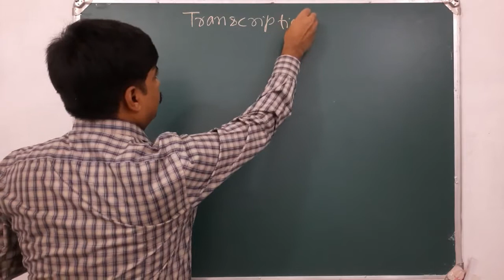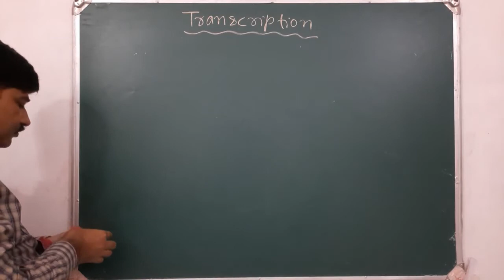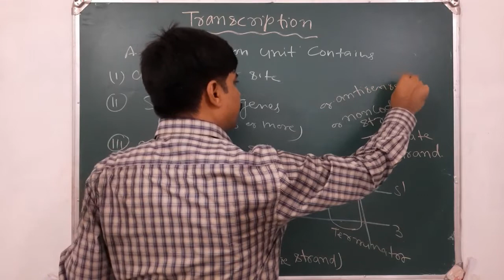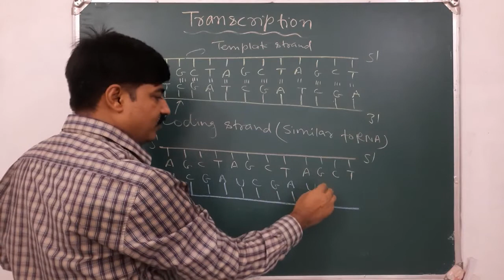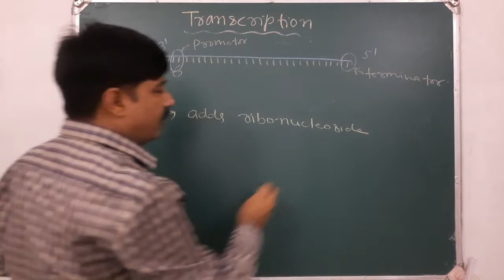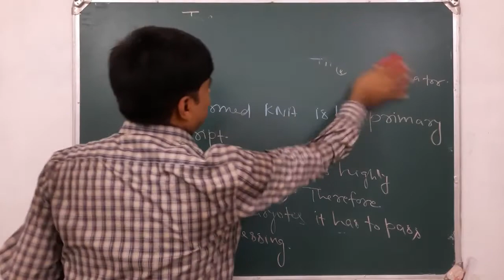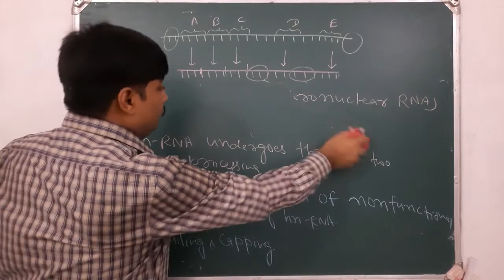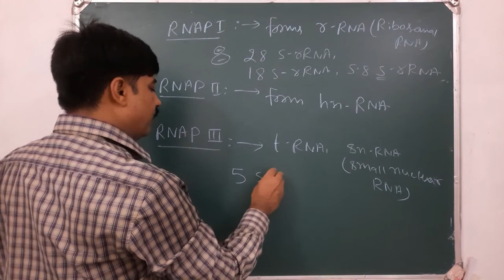Molecular basis of inheritance | Transcription of RNA | Part 7 | By R.R Kumar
This video contains Molecular basis of inheritance,Transcription of RNA  of 12th Biology.